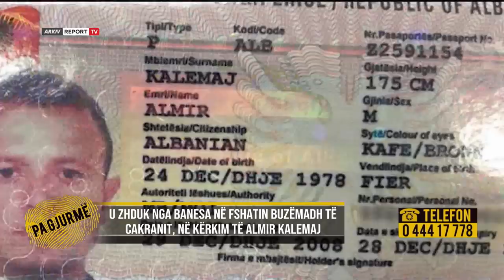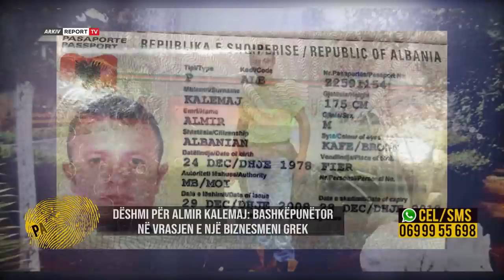Pa Gjurme-Një baba i penduar:E gjeta me tjetrin dhe e dhunova e pagova me vajzën (14-4-2022)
Një baba prej 8 vitesh është në kërkim të vajzës së tij të mitur. Artan Gjonpapaj i drejtohet emisionit “Pa Gjurmë”, me shpresën se do të mund të rilidh kontaktet me Albjonën e vogël, të cilën për herë të fundit e pa në vitin 2014. Me trishtimin që i dallohet në sy, 34-vjeçari nga Tropoja tregon sesi në tentativë për të takuar të bijën jo vetëm e humbi atë, por përfundoi edhe pas hekurave. Nën akuzë për “dhunë në familje”, i penduar për veprimet e së shkuarës djali nga Tropoja pranon gabimin që i kushtoi shtrenjtë. Të martuar prej vitit 2007 marrëdhënia mes Adrianës dhe Artanit  përfundoi shumë shpejt. Një jetë e ndarë mes Shqipërisë dhe Greqisë, bëri që çifti të kishte konflikte të vazhdueshme. Edhe pse në vitin 2009 ata u bënë prindër të një vajze, situata në familje sa vinte e përkeqësohej. 4 vite më pas Adriana vendos të kthehet në shtëpinë e prindërve, pas dhunës që bashkëshorti ushtronte mbi të. Artani shkoi atje për vajzën, por përfundoi duke dhunuar të gjithë familjen e bashkëshortes.Artani nuk ka reshtur së kërkuari vajzën, ndërsa tentativës së vazhdueshme ër të vënë kontakte me ish-bashkëhsorten kjo e fundit i është përgjigjur me bllok në rrjetet sociale. Secili prej ish-bashkëshortëve pa jetën e vet. Vajza 13-vjecare jeton më nënën, ndërsa Artani është bërë për herë të dytë babai i një vajzë 4 vjeçe. I ka folur shpesh për të motrën edhe pse ajo nuk e ka parë kurrë. Dëshira e tij është t’u mundësojë një takim mes tyre, ndaj i përcjell publikisht këtë mesazh.Artani nuk ka dijeni se ku jetojnë sot nënë e bij, por nuk e ka ndër mend të heq dorë nga kërkimët edhe pse i është mohuar e drejta për ta takuar.